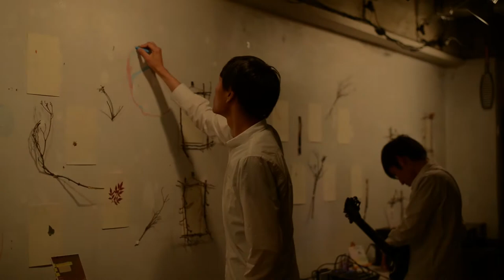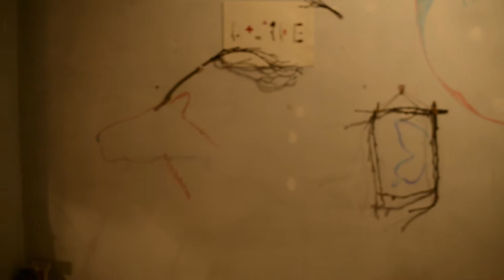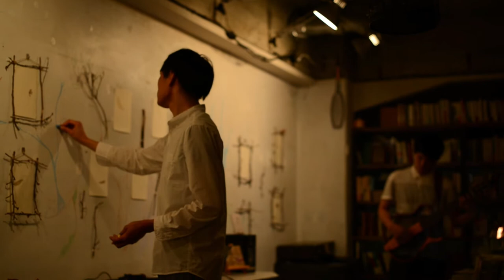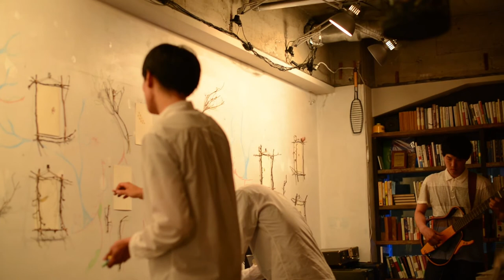yoshinori takezawa solo exhibition B+SIDE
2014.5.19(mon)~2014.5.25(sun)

at SNOW SHOVELING BOOKS & GALLERY

live performance

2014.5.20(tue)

-live-  paniyolo ＋ daisuke miyatani

-live painting-  yoshinori takezawa